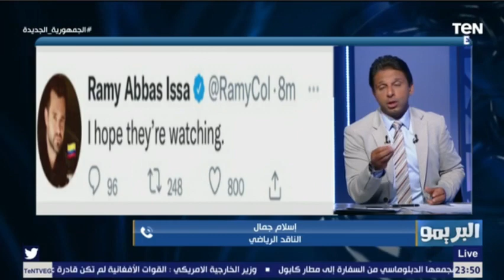اسلام جمال : صلاح عادل اهداف رونالدو في الدوري الانجليزي ، ورامي عباس يضغط على النادي لتلبيه طلباته